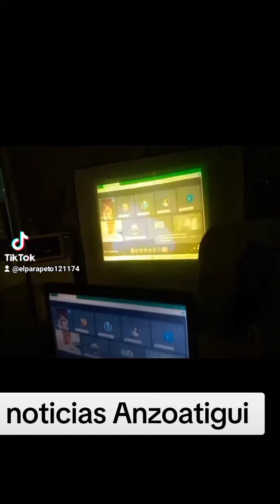noticias de el hospital del tigre